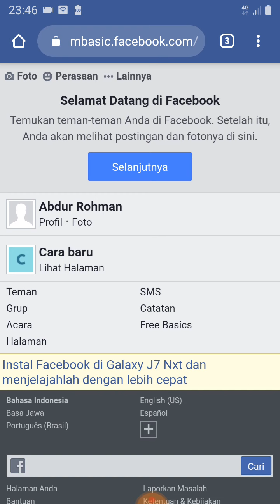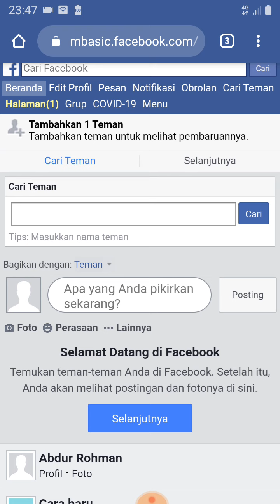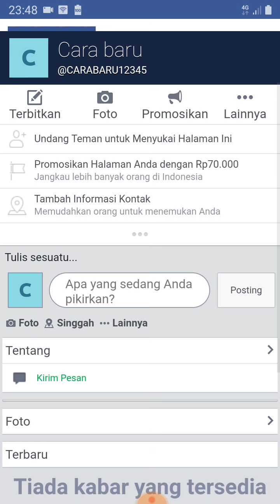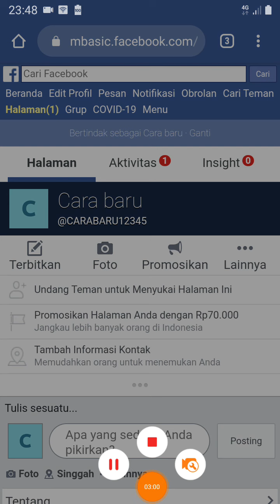INI PENJELASAN ACCOND PAROID FAcebook